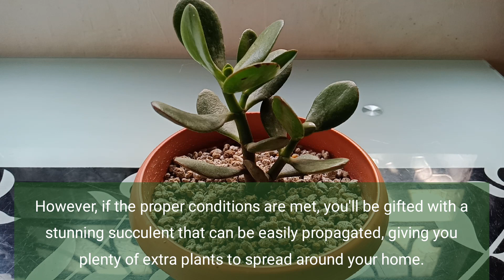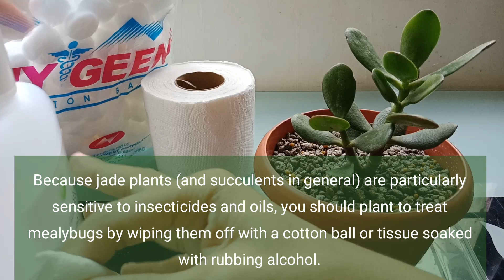JADE PLANT CARE TIPS - HOW TO GROW THIS LUCKY PLANT INDOORS - MASWERTENG HALAMAN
How to grow and properly care for the famous lucky plant - Jade Plant.
Paano alagaan ang succulent plant na Jade Plant?
How to care for jade plants?
Jade Plant Care Tips
How To Grow Jade Plants
Swerteng halaman na jade plant.
Pampaswerteng halaman

Jade Plant Care
Light
Soil
Water
Fertilizer
Propagating Jade Plant
Common Pests and Diseases

Shoutout to the Gardening Channels here in Youtube!
OYR Frugal & Sustainable Organic Gardening
My Garden Channel
Gardening is my Passion
Container Gardening
Gary Pilarchik (The Rusted Garden)
Jeb Gardener
AlboPepper - Drought Proof Urban Gardening
MIgardener
GrowOrganic Peaceful Valley
Next Level Gardening - California Garden TV
Epic Gardening
Growing Your Greens
Garden Answer
California Gardening
CaliKim29 Garden & Home DIY
Charles Dowding
Self Sufficient Me
Garden Up
Garden Tips
Project Diaries
Green plants
Nikanta Haider, The Indian Gardener
ujjwal mitra
Daisy Creek Farms with Jag Singh
Vườn & Nhà
Khang Starr
Adela B.
Planterina

Late Grower
Don Bustamante Rooftop Gardening
Agri - nihan
The Agrillenial
Dexter's World
Agribusiness How It Works
Farmer and Magulang Ko
Pinilakang Lakbay
Sir Mike The Veggie Man
Ang Magsasakang Reporter
Ken-Ken De Lara
Grace J. M
D' GREEN THUMB
Best Tatay
Mommy Pehpot
Buhay Bukid - Macki Moto
Buhay Probinsya
Green Yard TV
Roma So

PakBet TV
Bhes TV
Apple Paguio7
Joya M